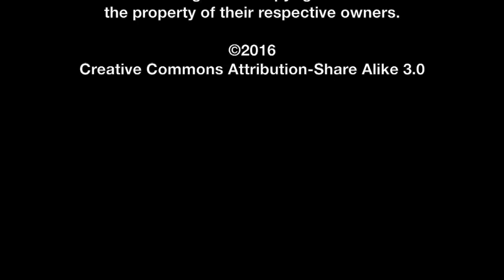Danny Boyle Interview - T2 Trainspotting | The MacGuffin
Spencer Fornaciari of The MacGuffin interviews director Danny Boyle from the drama T2 Trainspotting.